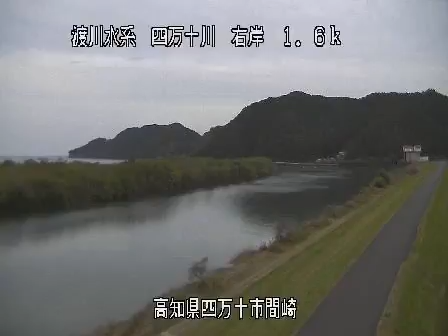四万十川 間崎 ライブカメラ (2020/11/30) 定点観測 Shimanto River Live Camera